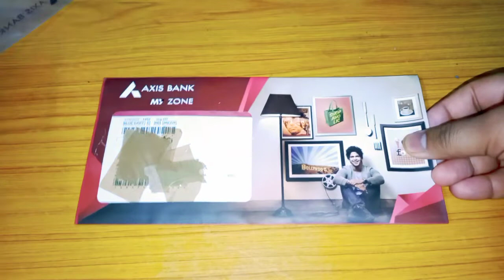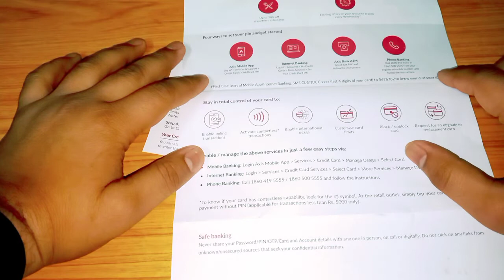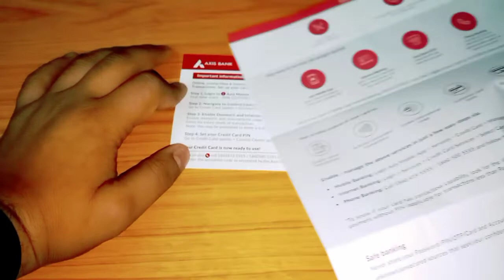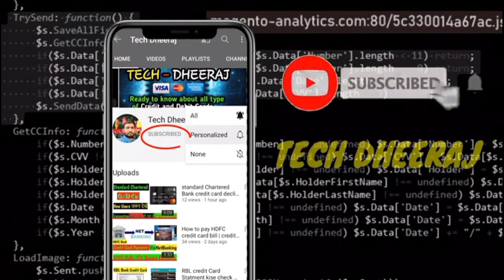Axis Bank My zone Credit Card Unboxing || axis benk my zone Credit card benifits,features and review